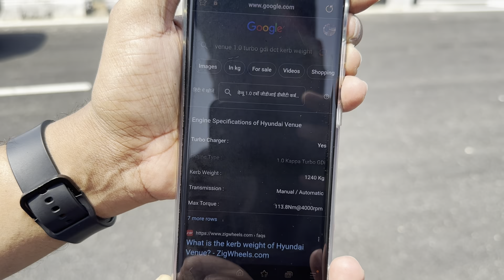Tata nexon Tuned vs Venue turbo DRAG RACE! Tata bye bye💀nexon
In this video:

Tata nexon Tuned vs Venue turbo DRAG RACE! Tata bye bye💀

THANKYOU
ROHAN MAKANIA❤️